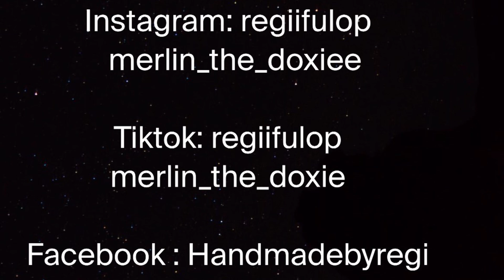Ilyen az élet egy tacskóval